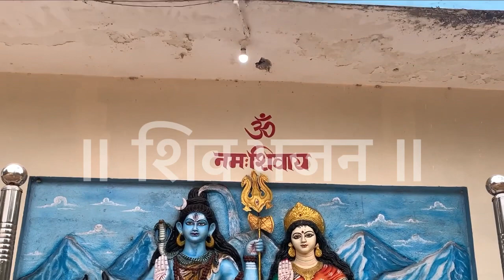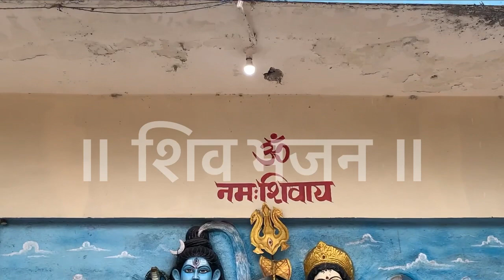तेरे_डमरू_की_धुन_सुन_के शिवपुराणभजन प्रदीपमिश्राजी शिवपुराणकथा @Shivpurankaupay24 शिवभजन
🚩ॐॐॐॐ🚩
॥श्री शिवाय नमस्तुभ्यं॥
स्वर-
॥ पंडित  प्रदीप जी मिश्रा (सीहोर वाले) के श्रीमुख से॥

॥ शिवपुराण भजन ॥
स्त्रोत - गुरू पं. प्रदीप जी मिश्रा के
॥ शिवपुराण कथा २०२२ ॥ से